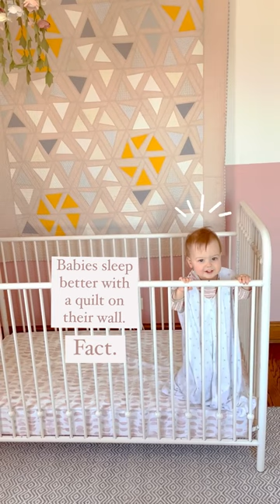Hanging Wall Quilt= Best Baby Sleep Ever!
Fun fact: babies sleep better with a quilt hanging on their wall! It’s been proven through science and doctors and stuff. I’d reference my sources but as you can see my child is now awake so I must dash. Just take my word for it since I know I read somewhere the Internet can’t lie. Alrighty gotta go. Make more quilts!! Byeeeee! 🤓👶